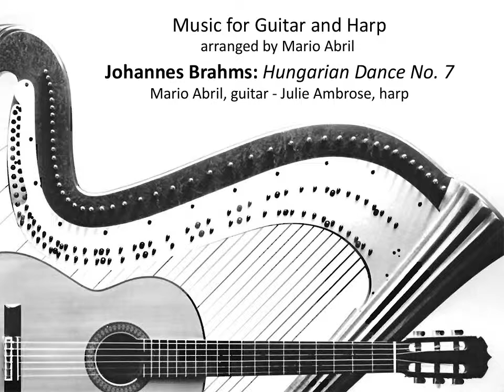Music for Guitar and Harp arranged by Mario Abril - Johannes Brahms: Hungarian Dance No. 7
Music for Guitar and Harp
arranged by Mario Abril

Johannes Brahms: Hungarian Dance No. 7
Mario Abril, guitar - Julie Ambrose, harp